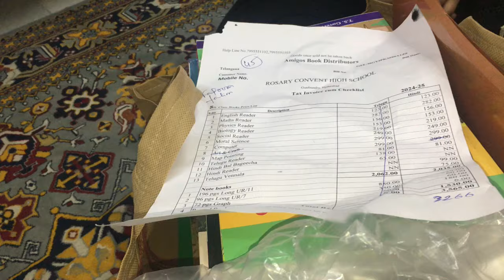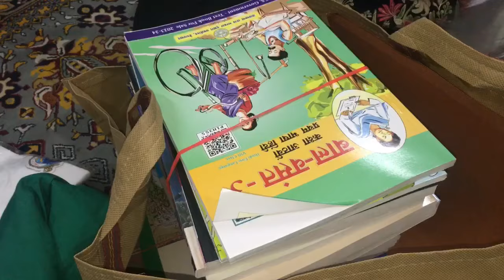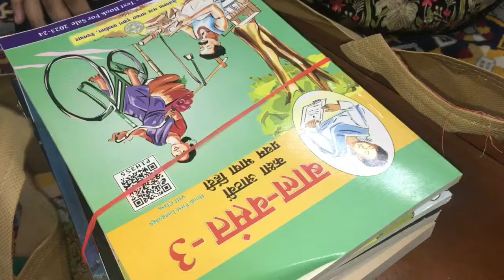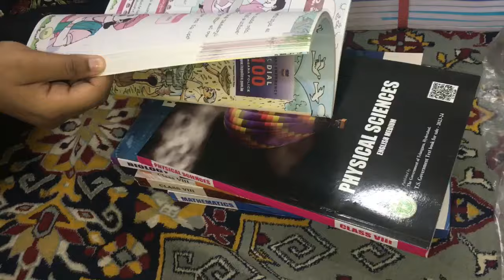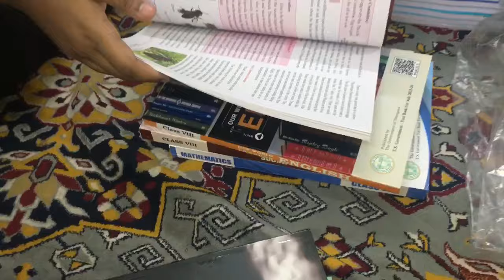ALHAMDULILLAH BETI NE BANAYA FIRST TIME CAKE🥮🥮🥮😋😋❤️❤️